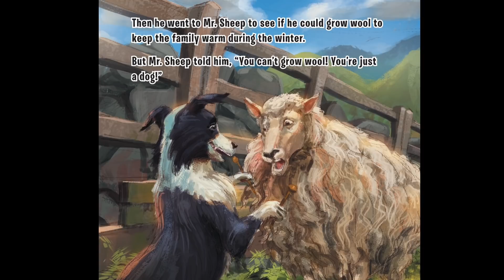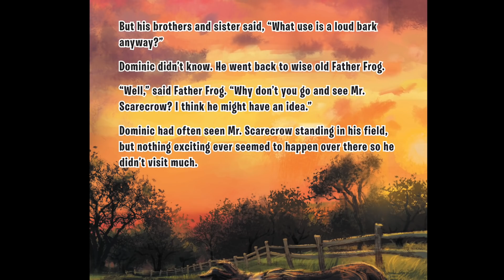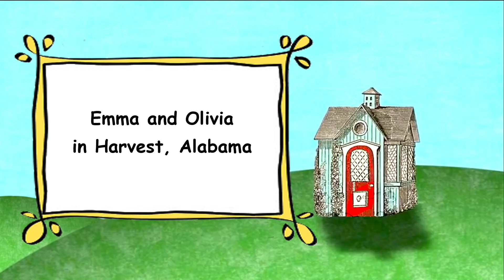🐾 Kids Book Read Aloud: DOMINIC THE DOG by Robert P. Barbieri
In this story, we'll meet a furry friend who doesn't know what his talent is. His search will take him all over the farm. Let's see if he can figure it out as we read together!

DOMINIC THE DOG
Written by Robert P. Barbieri